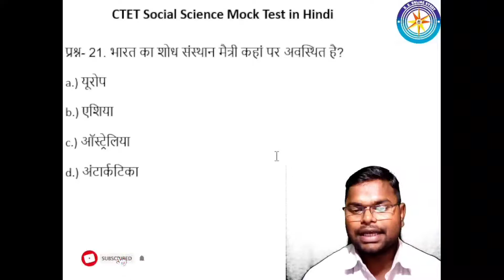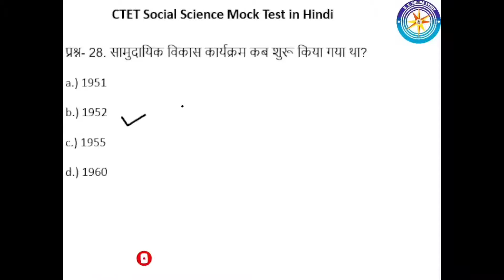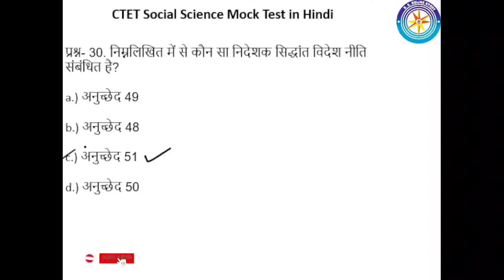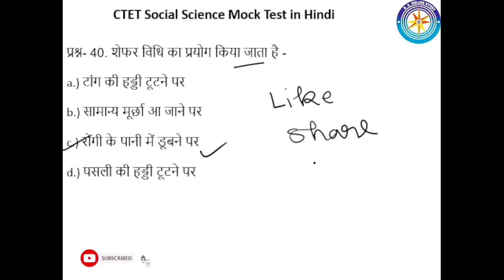CTET 2021-22/CTET PREVIOUS YEAR PAPER/CTET PEDAGOGY/CTET SOCIAL SCIENCE/CTET MOST IMPORTANT QUESTION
CTET 2021-22/CTET PREVIOUS YEAR PAPER/CTET PEDAGOGY/CTET SOCIAL SCIENCE/CTET MOST IMPORTANT QUESTION 2

.धन्यवाद.

🔥 By Team. 🔥

YOUR QUERY  --

CTET 2021-22
CTET 2021
CTET MOST REPEATED QUESTION
CTET
UP TET 2021-22
UPTET EXAM DATE
UPTET MOST IMPORTANT QUESTION
UPTET PREVIOUS YEAR QUESTION
UPTET UP TET PRACTICE SET
UPTET PAPER OUT 2021
UPTET MOST IMPORTANT QUESTION BY BS ONLINE STUDY
UPTET PSYCHOLOGY
UPTET PSYCHOLOGY PREVIOUS YEAR PAPER
CTET BEST QUESTION FOR ONLINE EXAM
CTET ONLINE EXAM QUESTION
CTET ONLINE EXAM TODAY ANALYSIS
CTET ONLINE EXAM KAISA THA
CTET ONLINE PAPER TODAY
CTET CDP BEST QUESTION
CTET HINDI PREVIOUS YEAR QUESTION
CTET SANSKRIT PREVIOUS YEAR QUESTION
CTET ENGLISH PREVIOUS YEAR QUESTION
CTET SOCIAL SCIENCE PREVIOUS YEAR QUESTION
CTET PRIMARY PREVIOUS YEAR QUESTION
CTET JUNIOR PREVIOUS YEAR QUESTION
CTET LATEST NEWS
CTET ADMIT CARD OUT
CTET ADMITCARD KAISE DOWNLOAD KARE
CTET NCERT NOTES
CTET NCERT BEST QUESTION
CTET SOCIAL SCIENCE PREVIOUS YEAR MOST IMPORTANT QUESTION
CTET PREVIOUS YEAR TOP 10 QUESTION
CTET PREVIOUS YEAR QUESTION TOP 100 QUESTION CDP
CTET PREVIOUS YEAR QUESTION TOP 100 QUESTION EVS
CTET PREVIOUS YEAR QUESTION TOP 100 QUESTION HINDI
CTET PREVIOUS YEAR QUESTION TOP 100 QUESTION ENGLISH
CTET PREVIOUS YEAR QUESTION TOP 100 QUESTION SANSKRIT
CTET PREVIOUS YEAR QUESTION TOP 100 QUESTION MATH
CTET 2021 EXAM QUESTION
UPTET SOCIAL SCIENCE QUESTION
UPTET LATEST QUESTION
UPTET OUT QUESTION PAPER
CTET PREVIOUS YEAR QUESTION PAPER CHILD DEVELOPMENT
CTET PREVIOUS YEAR QUESTION PAPER CDP
CTET PREVIOUS YEAR QUESTION PAPER IMPORTANT SST
CTET PREVIOUS YEAR QUESTION PAPER MATH QUESTION
CTET PREVIOUS YEAR QUESTION PAPER HINDI
CTET PREVIOUS YEAR QUESTION EVS
CTET PREVIOUS YEAR QUESTION PAPER TODAY
CTET TOP QUESTION
CTET KAISE PASS KAREN
CTET TUKKA KAISE LAGAYE
CTET MOST IMP QUESTION
CTET 2021-22 LATEST QUESTION
CTET 2021 QUESTION
CTET 2021 MOST QUESTION
CTET EVS
CTET CDP
CTET MATH IMP QUESTION
CTET SANSKRIT PEDAGOGY
CTET SANSKRIT
CTET SANSKRIT CLASS
 CTET SANSKRIT GANGA
CTET ENGLISH PEDAGOGY
CTET ENGLISH 2021
CTET ENGLISH CLASS
CTET ENGLISH MARATHON CLASS